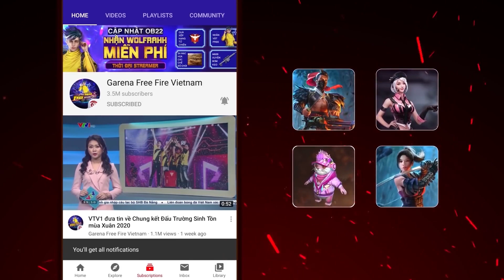SIÊU PHẨM MUSIC DANCE: VƯƠNG QUYỀN AI CẬP - KHÔNG THỂ RỜI MẮT | THẺ VÔ CỰC MÙA 29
💃🏻 Sự kết hợp đầu tiên giữa âm nhạc, vũ đạo và Thẻ Vô Cực
♥️ Câu chuyện tình yêu vô cùng lãng mạn của Vương tử và Công nương Horus
🔥 Bạn có đang bị hút hồn?

🔸 28-30/09: Đặt trước TVC mùa mới, nhận ngay hòm xác miễn phí
🔸 01/10: Chính thức mở bán TVC Vương Quyền Ai Cập